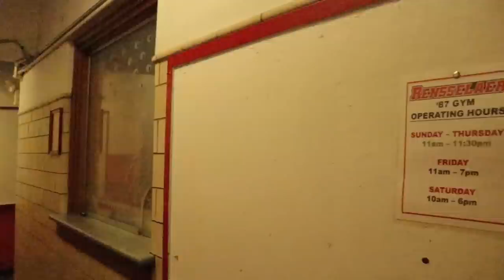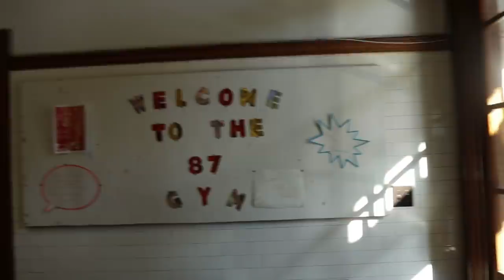A Random RPI Vlog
Hello and welcome to a little mini series of my spring break visit to Rensselaer Polytechnic Institute to visit Felipe's school like he did with my school last year.